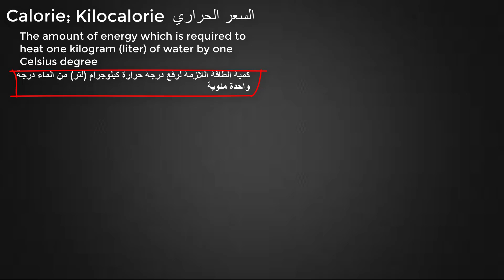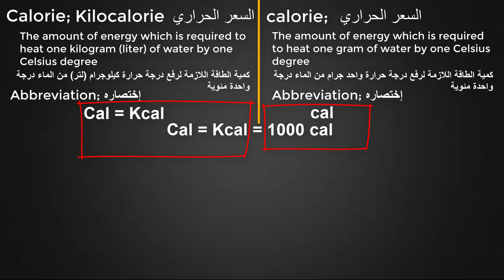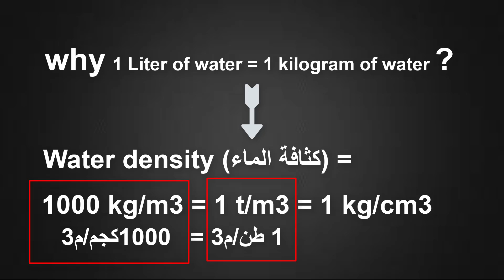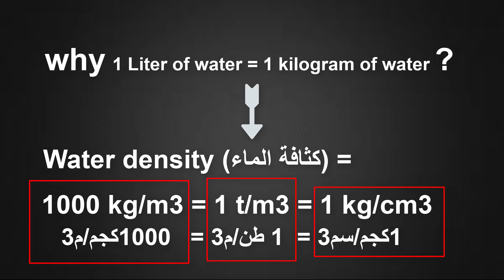all you need to know about calories - kilo calorie - calorie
What is a calorie?    يعني ايه سعر حراري ؟
يعني ايه سعر حراري - تعريفه - وحداته - كيفية استخدامه في حساب السعرات الحراريه اليوميه وكيفية التحويل مابين الوحدات المختلفة
من كالوري والكيلوكالوري والجول والكيلوجول

** اشكال كتابة السعر الحراري باللغة العربيه
السعر الحراري
كالوري
كيلو كالوري
جول
كيلو جول

** اشكال كتابة السعر الحراري باللغة الانجليزيه
Calorie
kilo calories
kilo joule
Joule
calorie
Calories
                                                                                                                                             Calorie definition
The amount of energy that is required to heat one kilogram (liter) of water
                                                                                               by one Celsius degree

تعريف السعر الحراري
                            كمية الطاقة اللازمة لرفع درجة حرارة كيلوجرام (لتر) من الماء درجة واحدة مئوية